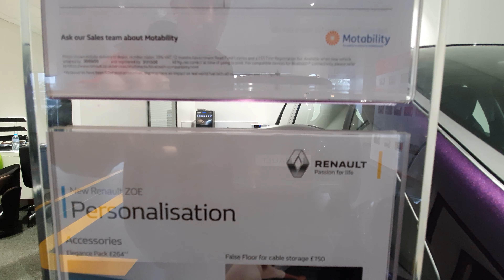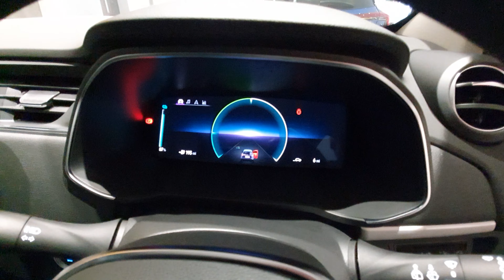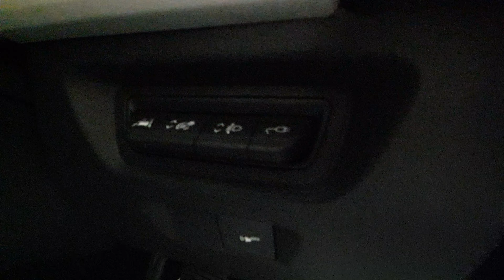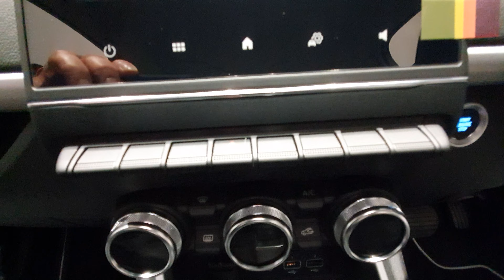2020 Renault Zoe Iconic Electric Interior and Exterior Video View at Renault Worcester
2020 Renault Zoe Iconic Electric Interior and Exterior Video View at Renault Worcester